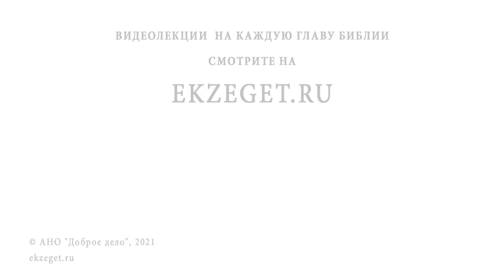СВЯТИТЕЛЬ НИКОЛАЙ ЧУДОТВОРЕЦ. Священник Валерий Духанин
Команда Экзегет.

В сегодняшнем праздничном видео вместе со священником Валерием Духаниным говорим о Николае Чудотворце, архиепископе Мир Ликийских.

🔸  Угодники Божьи
🔸  Помощь святителя Николая
🔸  Чудо с Федором Конюховым
🔸  Детство святителя и влияние дяди на юного Николая
🔸  Спасение девиц от блуда
🔸  Санта Клаус и Дед Мороз
🔸  Святитель Николай из Мир Ликийских
🔸  Гонения на христиан
🔸  Ниспровержение языческих храмов в епархии святителя Николая
🔸  Обличение ереси Ария
🔸  Спасение трех воевод
🔸  Молитвенное обращение
🔸  Образ иконы святителя Николая
🔸  Перенесение мощей святителя
🔸  Современные чудеса Николая Чудотворца